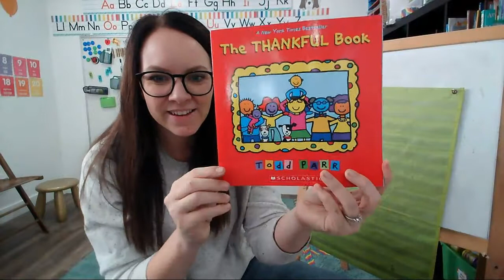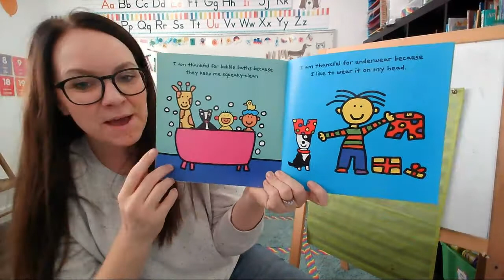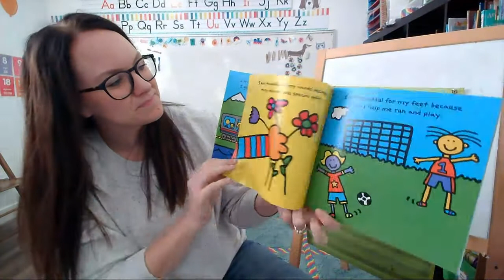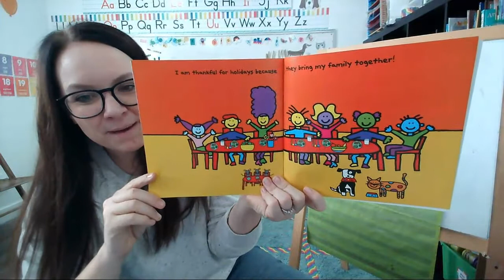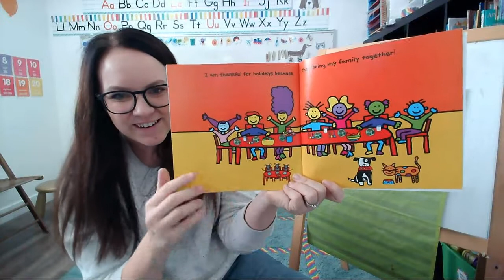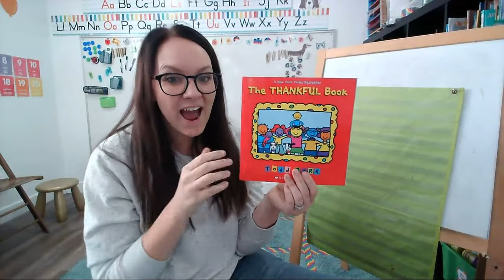Read Aloud | The Thankful Book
The Thankful Book by Todd Parr, read aloud by Miss Shanda
Thanksgiving read aloud for preschool and kindergarten